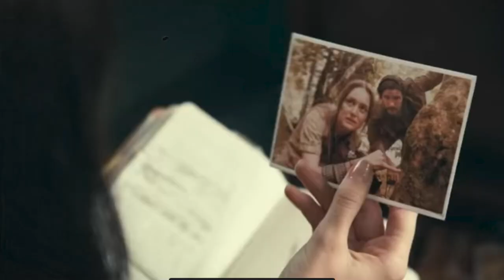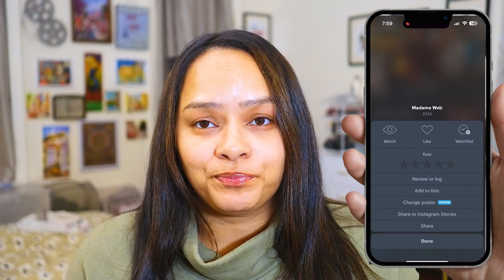Dakota Johnson's MADAM WEB Movie Review | SPOILERS | MARVEL | Sydney Sweeney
Hi,

In today's video, I am reviewing Dakota Johnson's new superhero origin story, Madam Web. This film has been called the worst movie of 2024 so I had to go see it to see how bad it was. Watch the review to find out if it was as bad as they say.

The plot of the film on the Sony website reads as follows; Madame Web tells the standalone origin story of one of Marvel publishing's most enigmatic heroines. The suspense-driven thriller stars Dakota Johnson as Cassandra Webb, a paramedic in Manhattan who develops the power to see the future… and realizes she can use that insight to change it. Forced to confront revelations about her past, she forges a relationship with three young women bound for powerful destinies...if they can all survive a deadly present.

DIRECTED BY
SJ Clarkson

SCREENPLAY BY
Matt Sazama & Burk Sharpless and Claire Parker & SJ Clarkson

STORY BY
Kerem Sanga and Matt Sazama & Burk Sharpless

EXECUTIVE PRODUCERS
Adam Merims,
SJ Clarkson,
Claire Parker

CAST
Dakota Johnson,
Sydney Sweeney,
Isabela Merced,
Celeste O’Connor,
Tahar Rahim,
Mike Epps,
Emma Roberts,
Adam Scott

🎥**My Gear** 🎥

My SD Card:

The camera I use Lumix G95MK

My Vlogging Camera:

My Mic